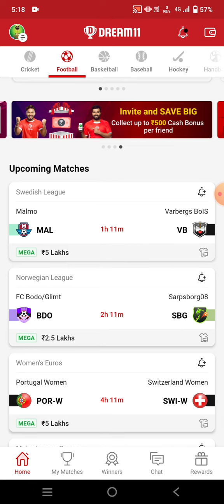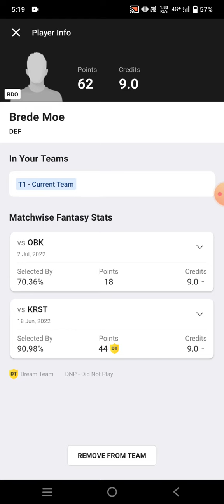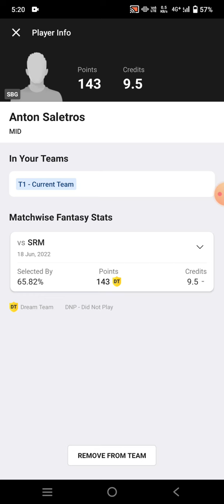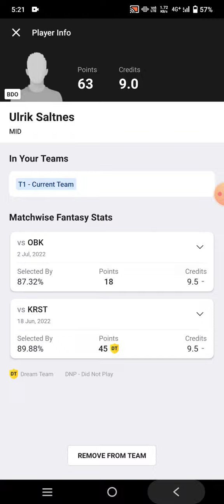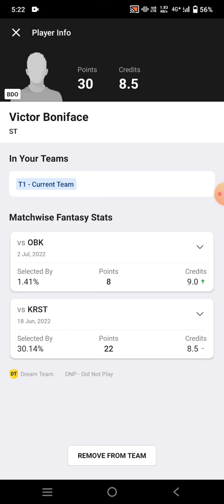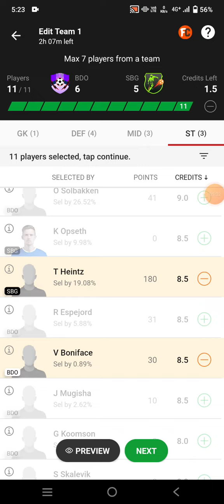BDO vs SBG Football team Dream11 prediction win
bdo vs sbg
bdo vs sbg Dream11
bdo vs sbg Dream11 prediction
bdo vs sbg prediction

own risk"

1. This analysis  is based on my

2.Dream11 takes great care to comply with all central and state legislation in India to ensure that  users are fully protected. Every contest on  platform is carefully designed to comply with applicable statutes and regulations in India.

Thanks